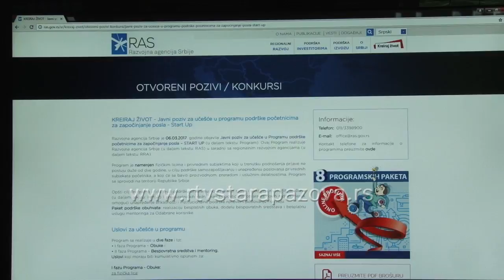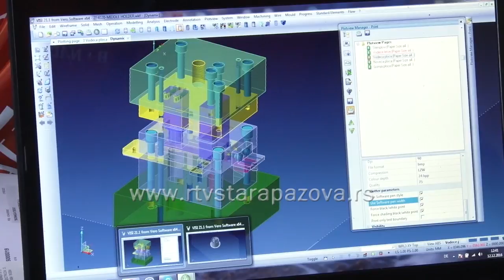Podrška države privredi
I ove godine Ministarstvo privrede u saradnji sa Razvojnom agencijom Srbije i Fondom za razvoj Srbije raznim podsticajima spremni su da pomognu privrednike koji već posluju ali i početnike u biznisu. Brojni javni pozivi upakovani su u jedan paket "Podrška za uspeh".